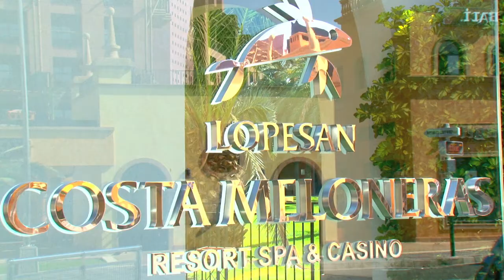Gran Lopesan C Meloneras 2